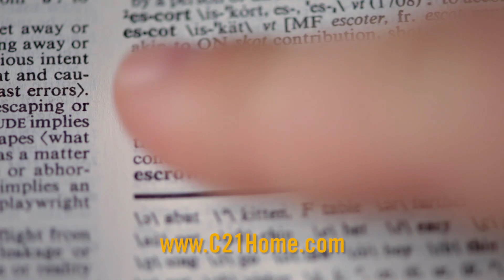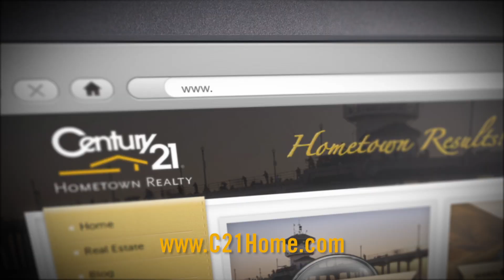Century 21 Hometown Ventura Made Of HD